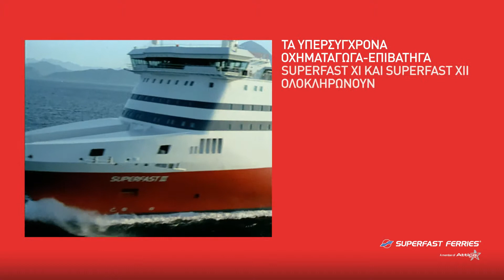super fast ferries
H SUPERFAST FERRIES είναι μέλος της ATTICA GROUP και διαθέτει 4 υπερσύγχρονα επιβατηγά-οχηματαγωγά πλοία.

Η ATTICA GROUP δραστηριοποιείται στην επιβατηγό
ναυτιλία μέσω των θυγατρικών της εταιριών SUPERFAST FERRIES και BLUE STAR FERRIES με συνολικά 13 πλοία που προσφέρουν σύγχρονες, υψηλού επιπέδου μεταφορικές
υπηρεσίες στην Ελλάδα και το εξωτερικό.

Η ATTICA GROUP είναι μέλος του Ομίλου Marfin Investment Group, του μεγαλύτερου ελληνικού επιχειρηματικού ομίλου.